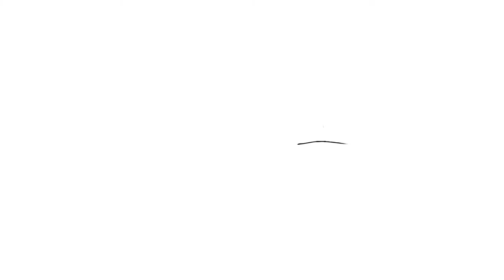What is glamping? Getting offline in peace & with friends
In the next round of our getoffline Facebook competition, the nominees will be given a challenge: let your creative juices flow, show us how you'll go offline with your friends and capture it all on film!
to see and vote for the best video (from 21 May 2013).